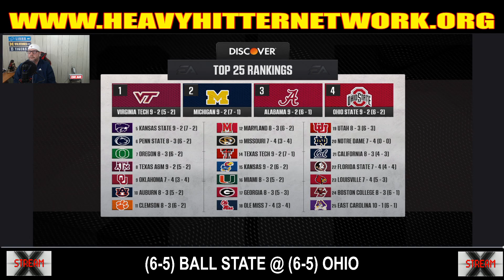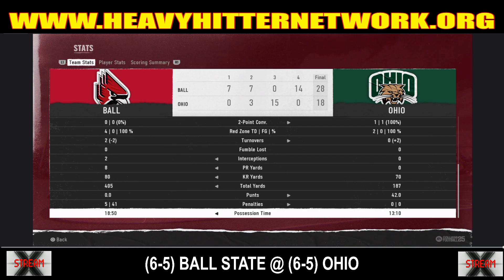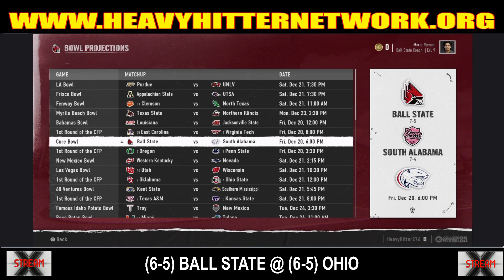CFB25: (6-5) BALL STATE vs (6-5) OHIO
Watch us on Twitch & KICK: search HHnetwork

YouTube-Heavy Hitter Network

Rumble- HHNetwork